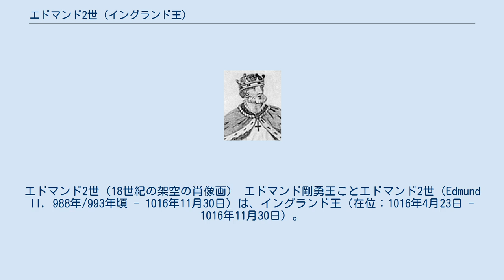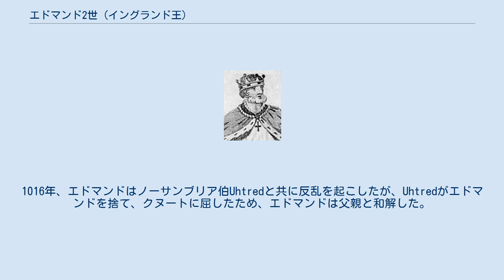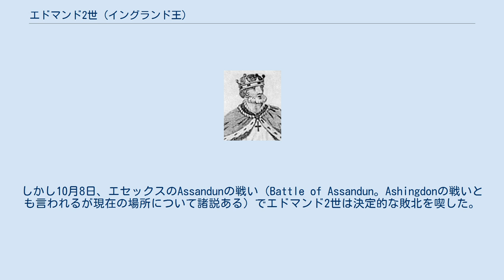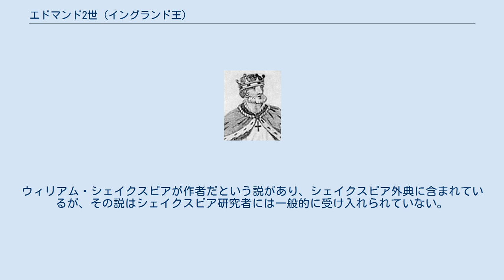エドマンド2世 (イングランド王)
アングロ・サクソンの君主
エドマンド2世（18世紀の架空の肖像画） エドマンド剛勇王ことエドマンド2世（Edmund II, 988年/993年頃 - 1016年11月30日）は、イングランド王（在位：1016年4月23日 - 1016年11月30日）。
「剛勇王（Ironside）」という異名はクヌート（後のデンマーク王クヌーズ2世）率いるデンマーク軍の侵略に立ち向かった奮闘ぶりから名付けられたもの。
 エゼルレッド2世とその最初の妻エルギフの次男。
兄にエセルスタン（Æthelstan）、弟にエアドレッド、エグバート、エドワード懺悔王がいた。
996年にエルギフが亡くなると、父親はエマ・オブ・ノーマンディーと再婚した。
 1014年にエセルスタンが亡くなって、エドマンドが王位継承者となった。
そこからエドマンドと父王の権力闘争が始まり、1015年にはエドマンドの2人の盟友、SigeferthとMorcarがエゼルレッド2世によって処刑された。
エドマンドはSigeferthの未亡人だったエディス・オブ・イースト・アングリア（Edith of East Anglia, またはÆldgyth）を幽閉されていた修道院から出し、父親の反対に逆らって結婚した。
その間、クヌートが軍勢を率いてイングランドに侵略してきた。
1016年、エドマンドはノーサンブリア伯Uhtredと共に反乱を起こしたが、Uhtredがエドマンドを捨て、クヌートに屈したため、エドマンドは父親と和解した。
 しかしエゼルレッド2世は以前から体を害していて、その年の4月23日に亡くなった。
エドマンドはイングランド王に即位し、死力を尽くしてイングランド防衛に奮戦した。
デンマーク軍がロンドンを包囲した時、エドマンド2世はウェセックスに行き、兵を募った。
デンマーク軍がエドマンドを追って来たが、エドマンド2世はそれと戦い、さらにデンマーク軍のロンドン包囲を解き、繰り返しクヌートに勝利した。
しかし10月8日、エセックスのAssandunの戦い（Battle of Assandun。Ashingdonの戦いとも言われるが現在の場所について諸説ある）でエドマンド2世は決定的な敗北を喫した。
戦いの後、両王は和平交渉をし、エドマンド2世がウェセックスを、クヌートはテムズ川の北を領有することになった。
同時に、どちらかが死んだ時は、死んだ方の領土を生きている方に譲るということにもお互いが同意した。
 1016年11月30日、エドマンド2世はオックスフォードあるいはロンドンで亡くなった。
エドマンド2世の領土はクヌートに譲られ、クヌートはイングランド王になった。
エドマンド2世の死の原因についてははっきりしないが、自然死説が挙げられる一方で、暗殺説の可能性も指摘されている。
エドマンドの遺体はサマセットのグラストンベリー修道院に埋葬された。
しかし、その場所は現在不明である。
修道院解散（Dissolution of the Monasteries）の間に、記念碑か聖堂地下室の跡が破壊され、遺体の場所もわからないままである。
 王妃エディスの間には幼い2人の子供がいた。
エドワードとエドマンドで、2人ともクヌート王によってスウェーデンに送られた。
殺すためだったが、エドワードはそこからキエフに、それからハンガリーに亡命した。
孫でエドワードの娘マーガレットはスコットランド王マルカム3世と結婚、間に生まれた娘マティルダはノルマン朝のイングランド王ヘンリー1世の妃としてモードを産む。
モードはフランス王国の貴族アンジュー伯ジョフロワ4世に嫁ぎ、そこに生まれたアンリはプランタジネット朝（アンジュー帝国）の初代国王ヘンリー2世としてイングランド王国で君臨する。
 『エドマンド剛勇王』という作者不詳の戯曲がある。
ウィリアム・シェイクスピアが作者だという説があり、シェイクスピア外典に含まれているが、その説はシェイクスピア研究者には一般的に受け入れられていない。